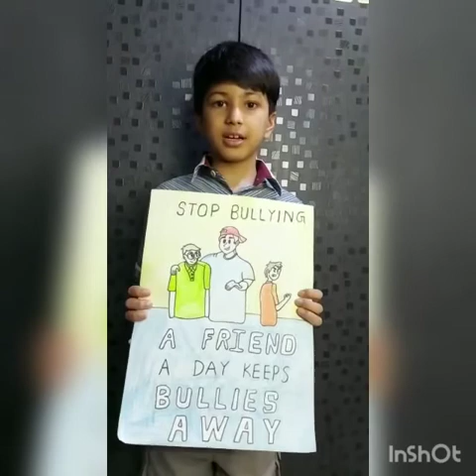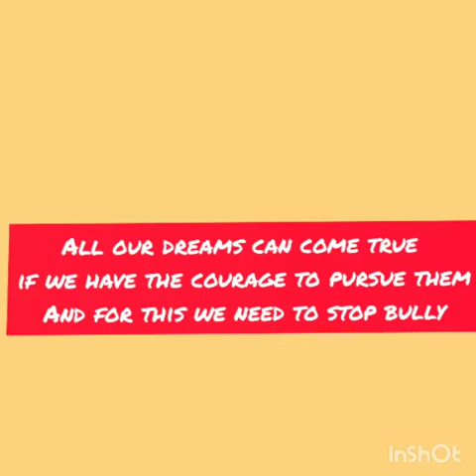Assembly of Grade III-C on Bully Free Zone- Safe School Environment